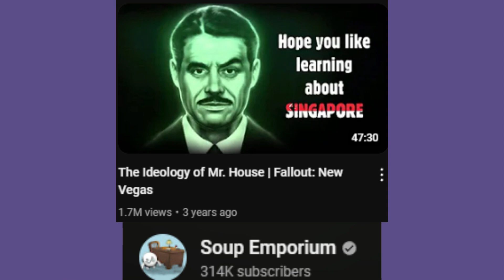Mr. House More like i dont like your house... man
Jeff Bezos only commits fraud in minecraft i swear

6:20 I understand the Fallout Show all but confirms that Vault-Tec dropped the bombs, however I still hold that Bethesda has given themselves just enough leg room to fidget out of this if they want to. Although I doubt they will. I do think Vault-Tec was the first to drop the bombs, however I think the ambiguity behind the actual first bomber works better for the series so choose to assume its still a mystery until it is outright confirmed. : )

00:00 Intro
00:59 House’s Ideology (I misspelled this title and only just noticed frick)
09:28 Egotistical Idiot
16:29 I read a book for this video and don’t like how I implemented it
21:00 Bullying a grown man

Bibliography:
Fallout: New Vegas (Steam: Vanilla)
Fallout: New Vegas Official Game Guide, (yeah I know fandom sucks)
Ron Chernow, Titan: The Life of John D. Rockefeller, Sr.

Songs:
Subnatica Soundtrack (I legitimately don’t know which song, but I think it’s from Below Zero)
Mexico (Ramzoid)
Sirius Jazz (Jeremy Blake)